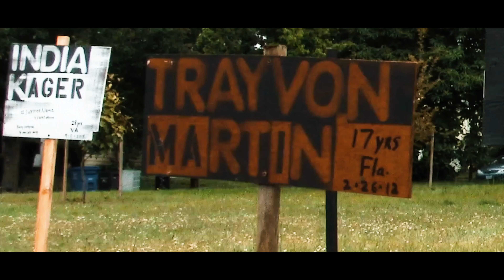Another Lost Year - A.R.med $ dangerU.S. ft Delirious J (Fully Loaded Edition)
Creating daily!

Visual creation by
4kHighFilms